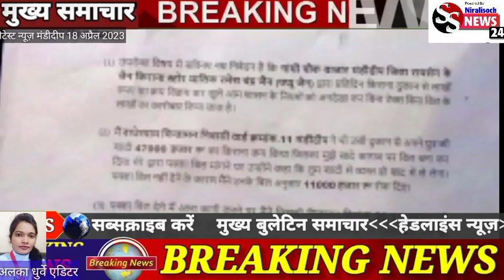मंडीदीप जैनकिराना दुकान की वाणिज्य कर जीएसटी कर चोरी की शिकायत उपायुक्त भोपाल को